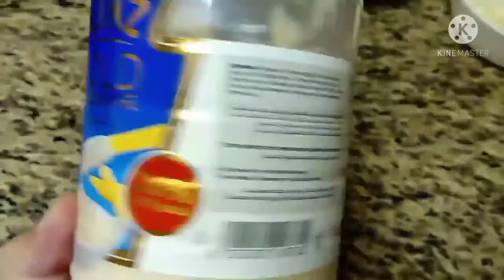SISIG RECIPE | PANG ULAM AT PULUTAN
INGREDIENTS:
1/2 tenga ng baboy
3pcs siling mahaba
white onion
liver spread
lime juice/calamansi/lemon
mayonaisse
black pepper
margarine/butter
salt